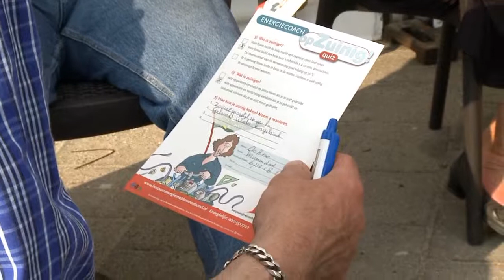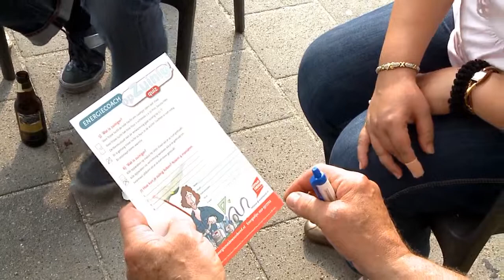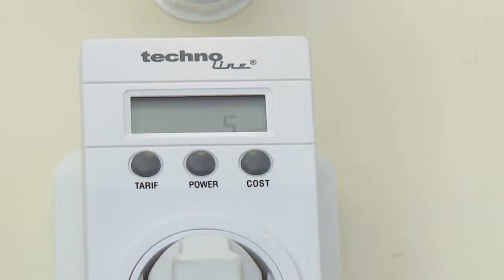Energiecoaches Woonbond - Maria vd Werd & Joop Piek (Ede)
Energiecoaches van de Woonbond geven gratis diverse bespaartips en helpen u met praktische adviezen voor minder stroomverbruik. De coaches zijn opgeleid door de Woonbond.
Video geproduceerd door Marc Schaaps Film en Videoproducties